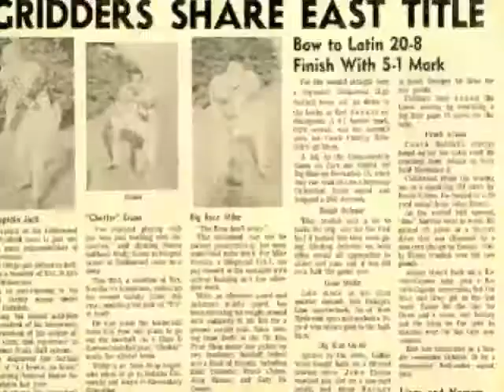Tribute to John Piunno, CHS Class of 1962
Short tribute to a great person who was one hell of a football player.